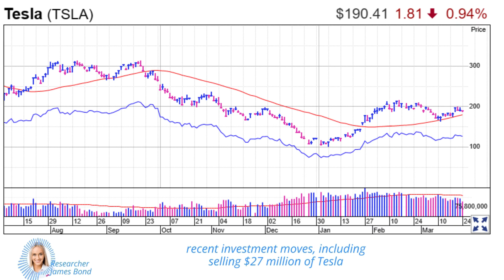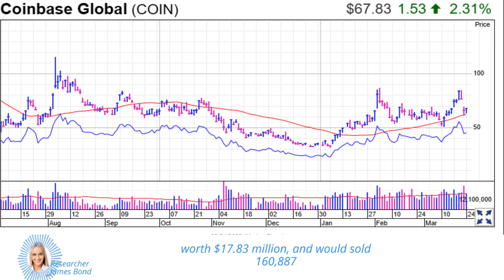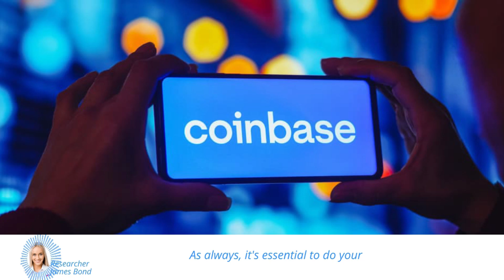Cathie Wood's Recent Investment Moves: Tesla Sale and Coinbase Purchase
In this video, we discuss Cathie Wood's recent investment moves, including selling $27 million of Tesla stock and buying the dip on Coinbase and Block. We provide details on the number of shares sold and purchased and explain the reasons behind these moves.

We also emphasize the importance of doing your own research and consulting with a financial advisor before making any investment decisions.